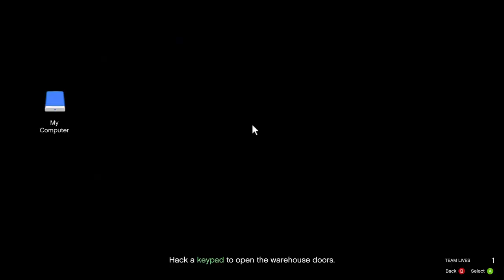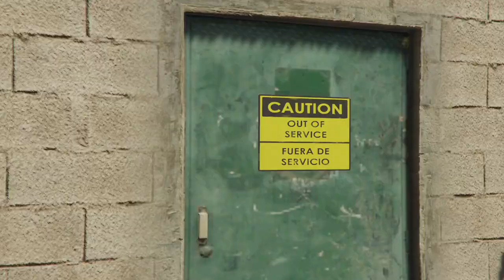Mix Last Dose 5 missions Acid Lab